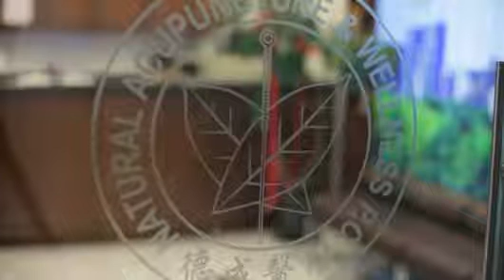纽约针灸/纽约中医推荐/电话：(212) 563-3324紐約 中醫針灸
陈德成中医
地址：161 Madison Ave #2 n, New York, NY 10016美国
1、陈医师接受中国正规的11年医学针灸教育，获得医学学士，硕士和博士。
2、陈医师具有中西医学术背景，5年的医学本科教育，3年的针灸硕士和3年的针灸博士。
3、陈医师具有超过26年的临床经验，自1986年起一直从事针灸和中药临床治疗。陈医师出版了15部中医针灸著作，发表了100多篇针灸和中药专业论文。
4、陈医师针法独特，中药内服外用，疗效确切。深得名师真传，师从著名针灸学家邱茂良教授。
纽约针灸/不孕不育/纽约不孕不育/陈德成中医/纽约中医/纽约针灸/纽约针灸师/痛症/纽约痛症/法拉盛中医推荐/消化系统疾病/咳嗽/痛症 科所/纽约不孕不育医生/ 法拉盛不孕不育专科/ 纽约中医推荐/美国纽约中医 / 纽约中医推拿
陈 德 成医学博士（中医针灸学专业）简介
• 纽约执照针灸师
• NCCAOM中药特考文凭
• 纽约健康学院教授
• 世界针灸学会联合会美国纽约中医针灸传承基地主任
• 中国中医科学院副主任医师
• 30余年临床经验
• 中西医学术背景
• 出版15部中医针灸专著
• 曾出访多国讲学并为埃及总统治疗
陈德成，医学博士（中医针灸学专业），纽约执照针灸师，美国纽约自然针灸健康中心院长，纽约健康学院教授，世界针灸联合会美国纽约中医针灸传承基地主任。长春中医药大学学士、硕士，南京中医药大学博士，在中国接受了11年的正规中医针灸教育，获得了医学学士、硕士和博士学位，在此期间得到两位名师真传，一位是硕士导师，长春中医药大学刘冠军教授，另一位是博士导师，南京中医药大学邱茂良教授。博士毕业后进入中国中医科学院，针灸研究所，副主任医师。具有30余年中医针灸临床经验。他先后出版了《中国针灸独穴疗法》和《中国针灸美容抗衰全书》等15部中医针灸专著。还发表了100多篇卓有见蒂的中医针灸美容论文，陈德成博士，现是著名奥斯卡导演和影星的中医保健顾问，曾受中国卫生部派遣出访多国讲学，临床，并为埃及总统穆巴拉克治疗